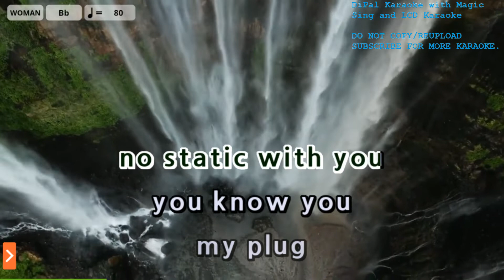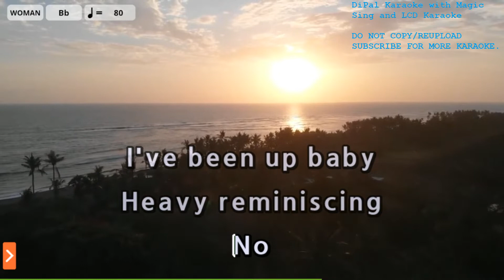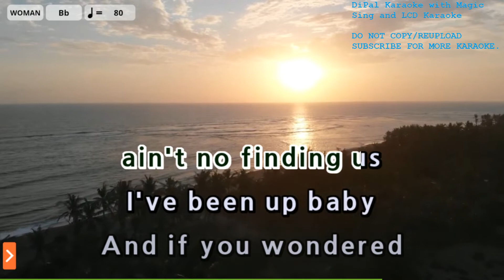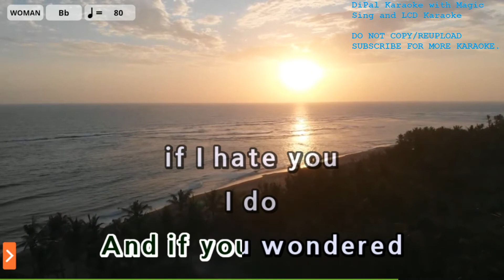I Hate U - SZA Karaoke (BGV FIX) | DiPal Karaoke with Magic Sing App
*This one is reuploaded due to one of my videos was taken down because of the BGV (copyright). So I have to reupload this one with different BGV.

Song Title: I Hate U
Artist: SZA
Melody Volume: Off
Originally posted on

WARNING: This song contains explicit words. Keep it clean when you sing them.

Current Song List: 1363 (Latest, Last Updated: March 3, 2022)

BGVs Used (NEW, Changed last March 6, 2022): VIEW

If you want to request:
1. Make sure it is in the songlist in Magic Sing app.
3. Do not spam request in other videos. Don't tell me to rush upload.

- LCD